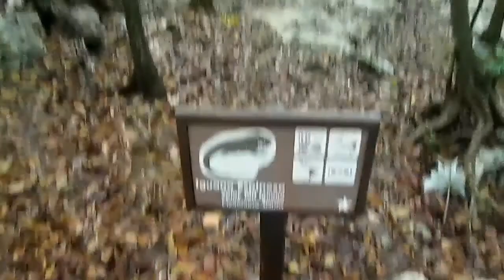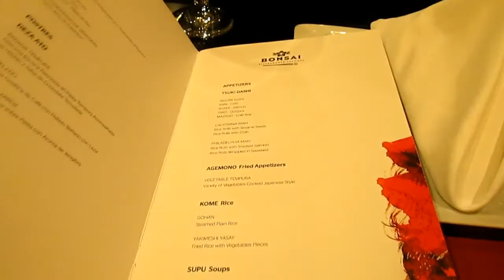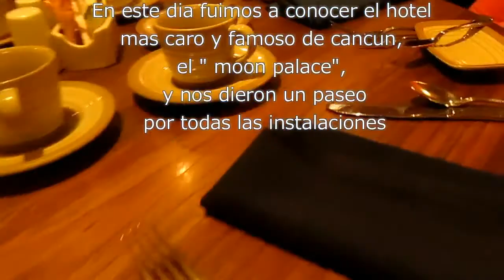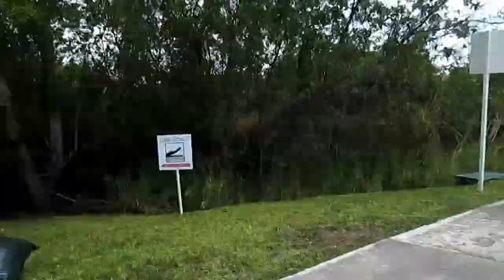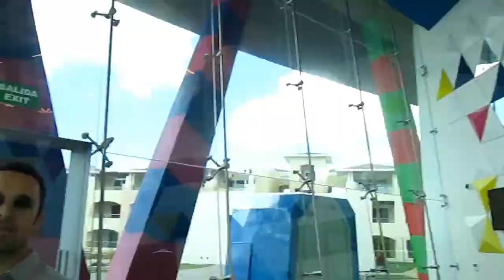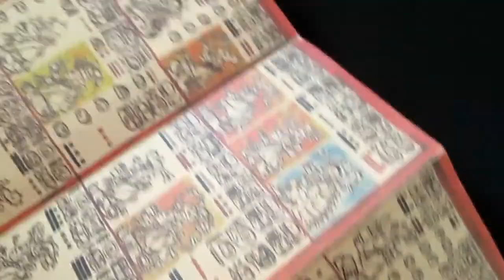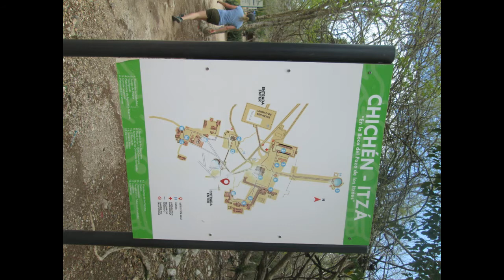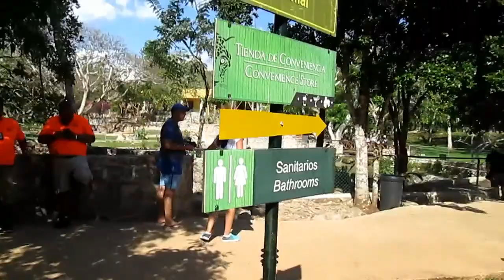Me fui a México! Super VLOG!! - Nella Bourlot - Argentina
Hola! amigos me fui a México! y les grabe todo mi viaje!
el vídeo se hizo larguísimo pero igual espero que les guste!!
los amo!